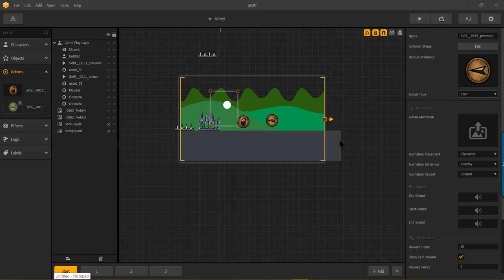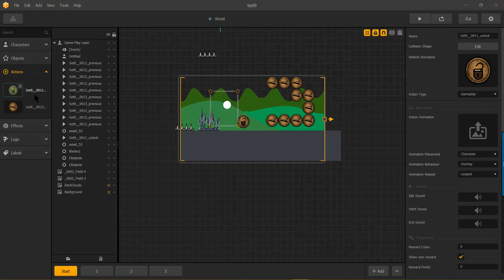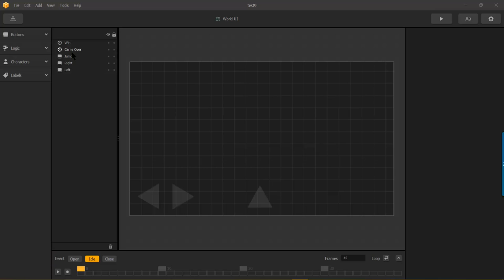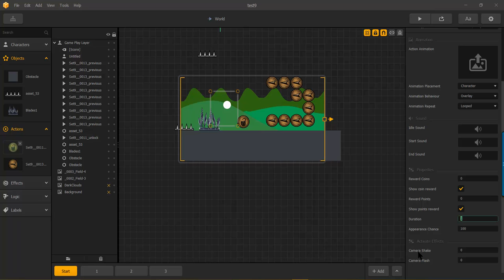BuildBox - ACTION: Power up Magnet